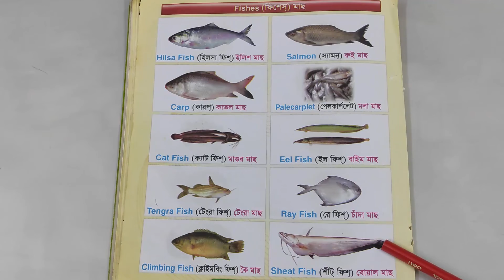Fish name with for kids/Fishes Name and Meaning/Hilsa Fish Salmon Carp Palecarplet.../মাছের নাম/মাছ